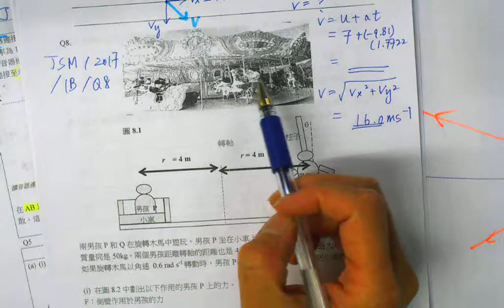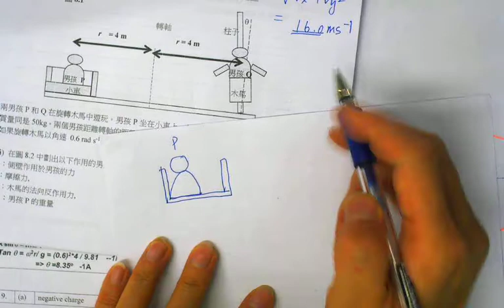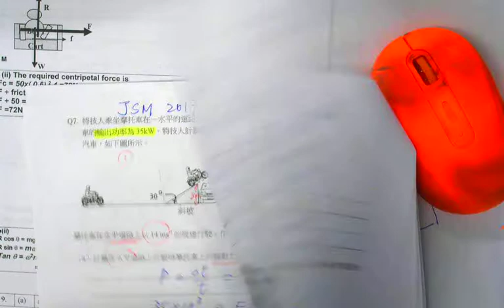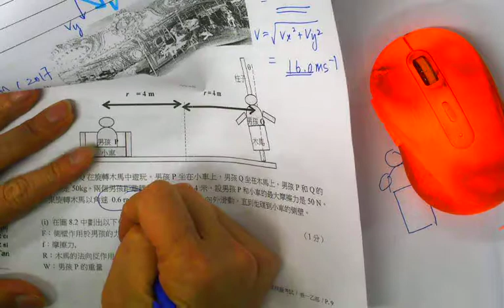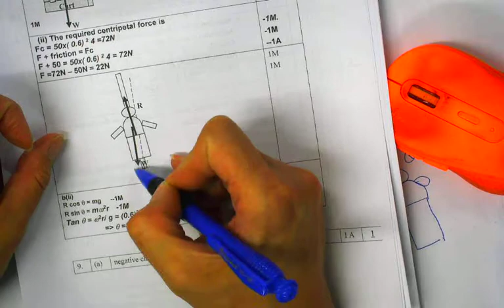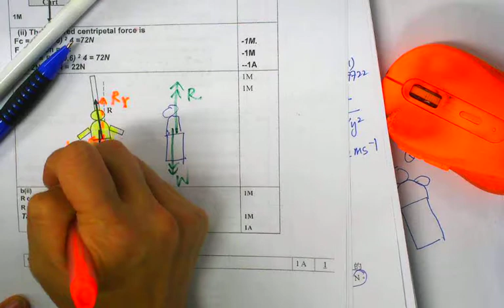JSM 2017 1B SQ 8 CYT